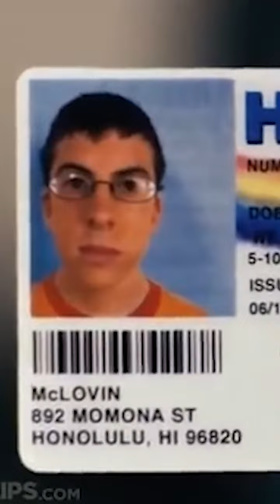Gabriel Romero - GrilloFreestyle (Video Oficial)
Un día estaba grabando y un grillo no dejaba de cantar así que lo grabe e hice una pista con el grillo ( Este es el Beat ) y luego grabé una canción completa lol.

Producido Por: Gabriel Romero
Mezclado y Masterizado Por : Gabriel Romero
Grabado y Escrito Por : Gabriel Romero

GrilloFreestyle, etiquetar y seguir